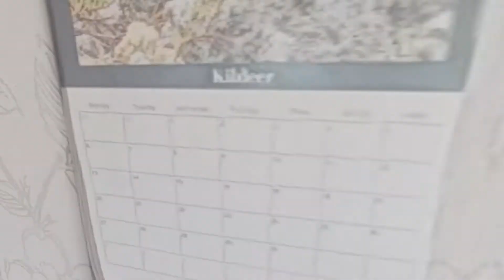Baca, Tibbermore, PH1 1QJ